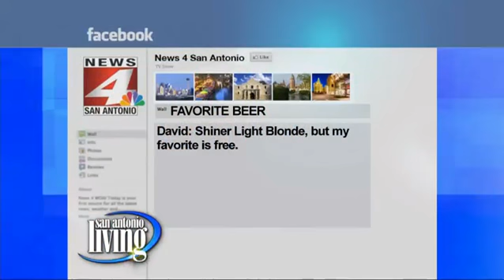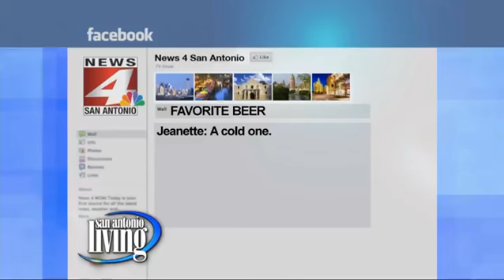What's your favorite beer?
Today is National Beer Day! We wanted to know "what is your favorite beer?" Find out what our viewers had to say.